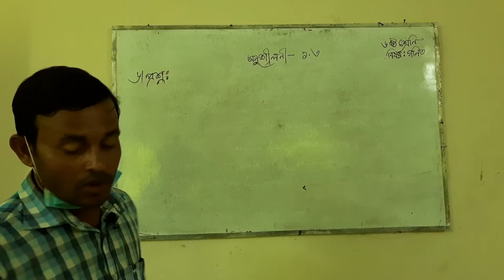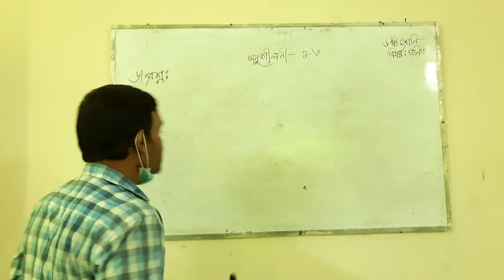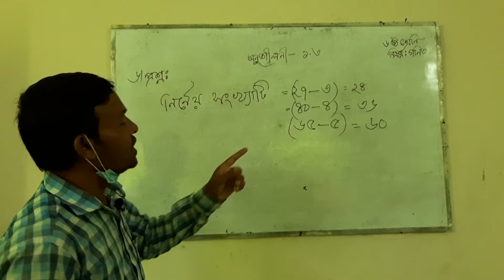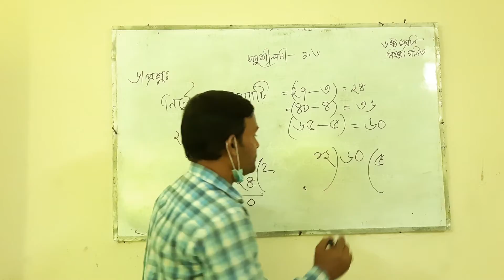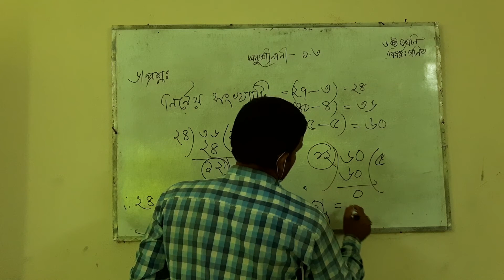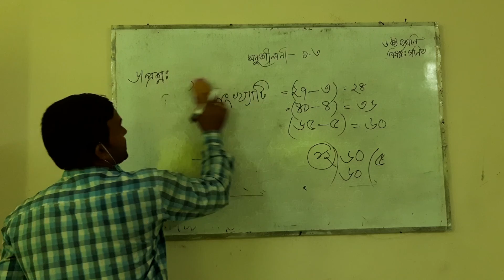সমীর নন্দী, সহকারী শিক্ষক, রাজাপুর মাধ্যমিক বিদ্যালয়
গণিত
৬ষষ্ঠ শ্রেণী
১.৩ অধ্যায়